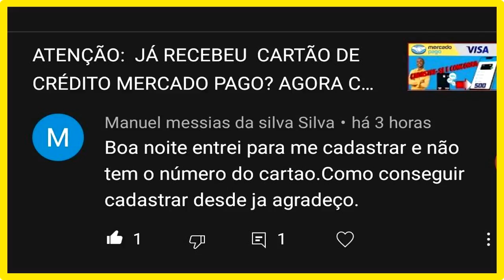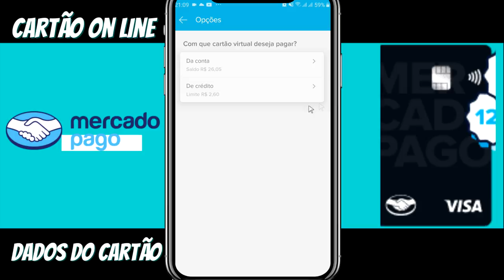CARTÃO DE CRÉDITO MERCADO PAGO COMO CONSEGUIR O NÚMERO DO CARTÃO PARA CADASTRA NO SITE VISA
FALA PESSOAL BLZ! NESSE VIDEO RESPONDENDO A UM INSCRITO, VOU MOSTRA COMO CONSEGUIR AS INFORMAÇÕES DO CARTÃO DE CRÉDITO VIRTUAL DO MERCADO PAGO, ENTÃO VEM COMIGO...